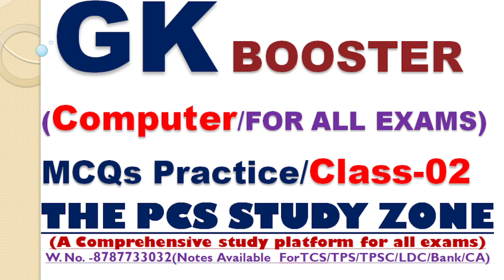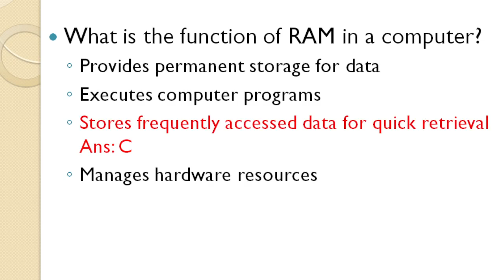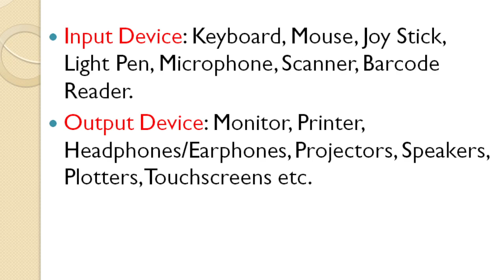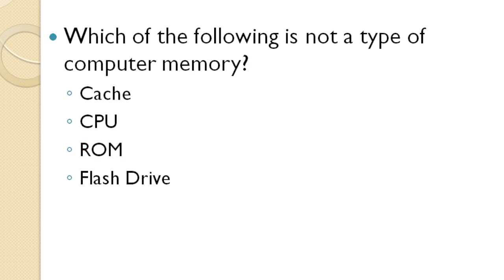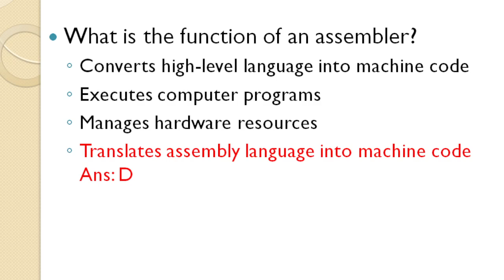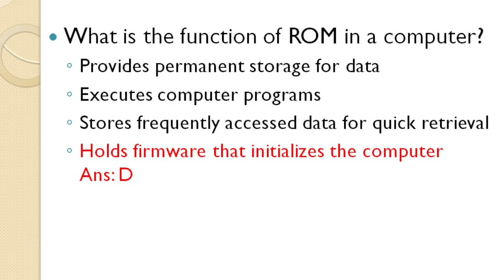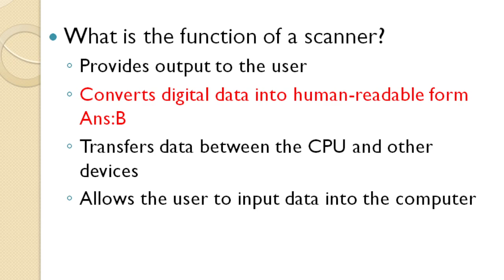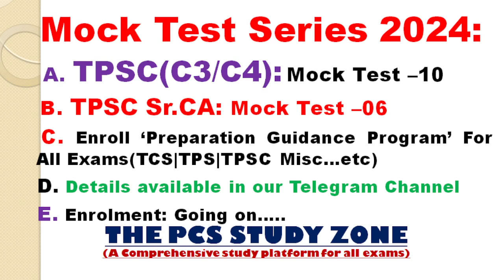Computer Job Oriented Class -2 | Most Important Computer Question & Answer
Most Important Computer Question & Answer |GK Questions & Answers| GK Quiz
Links

WhatsApp No. -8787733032 (For TCS/TPS/TPSC/LDC/PA/Banking/JRBT/SSC/CA Notes)
Most Important Computer Question and Answer |GK Questions & Answers| GK Quiz
General studies,
English composition,
General science,
Indian History,
Indian Geography,
Indian Polity/Constitution
Indian Economics,
Numerical Ability,
Reasoning Ability
North East GK
Environmental Science

gk question
gk gs
gk current affairs
gk quiz
gk in bengali current affairs 2023
gk in bengali current affairs 2024
gk in English , Bengali, hindi
gk in English in all exams
gk in English in India
gk mcq for class 10 exam
gk mcq for class 12 exam
gk mcq for tet exam
gk mcq for bank exam
gk mcq for mba exam
gk mcq for rrb exam
gk mcq for ibps exam
gk mcq for pcs exam
mcq gk questions
mcq gk questions and answers
gk mcq for cgl
gk mcq for tpsc exam
gk mcq for tcs tps exam
gk mcq for apsc exam
gk mcq for wbpsc exam
gk mcq for upsc exam
gk mcq for government exam
gk mcq for jobs interview
latest current affairs in English Bengali hindi
latest gk in English Bengali & hindi
best gk